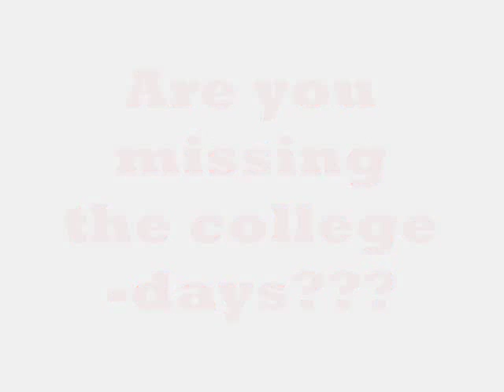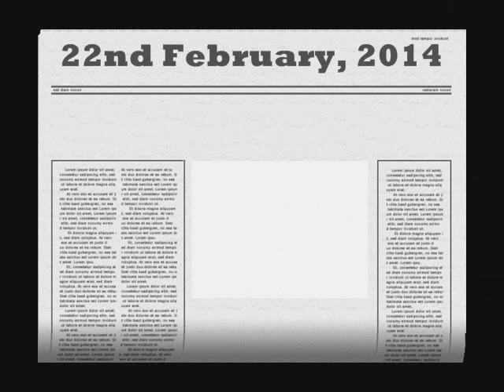Phire Dekha-2014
A short-time video-call from your college...